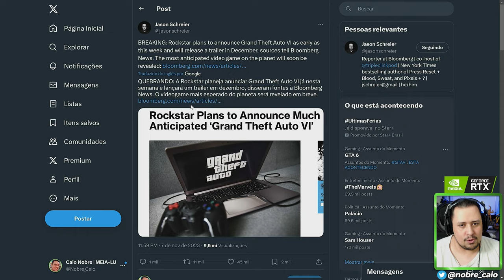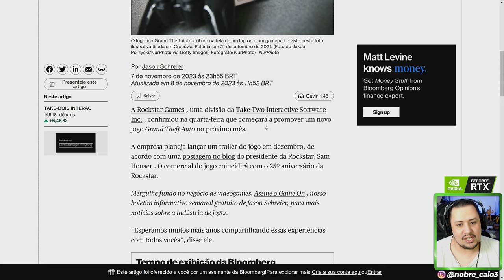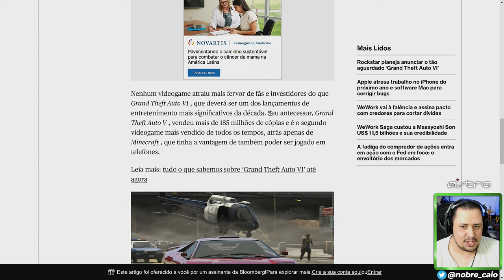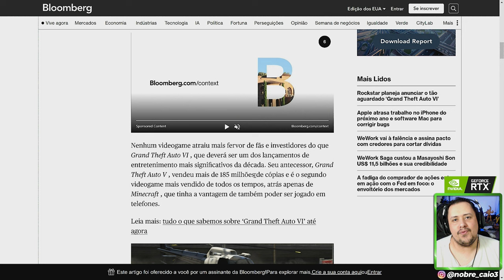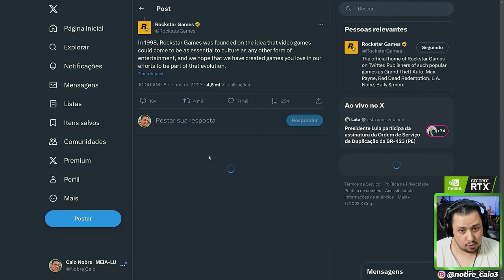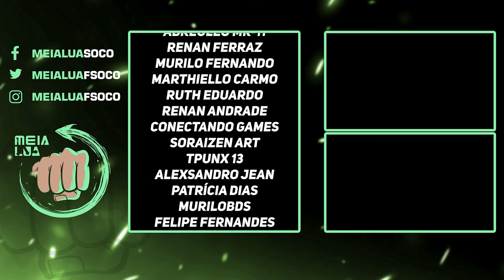BOMBA! GTA 6 Finalmente Foi ANUNCIADO e TEREMOS TRAILER EM BREVE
Nosso PC Gamer:
VGA: NVIDIA GeForce RTX 3070ti
Proc: Intel Core i5 10600k 4.1Ghz
Mobo: Asus Z490M Plus
Microfone: HYPERX QuadCast
SSD: TeamGroup T-Force Delta 500gb
Fonte: Corsair TX850 W